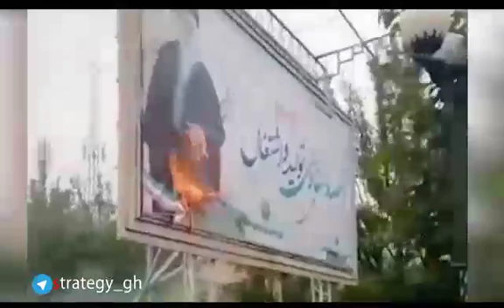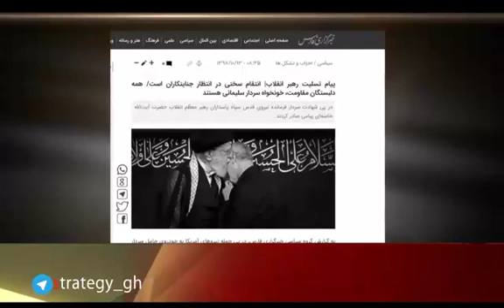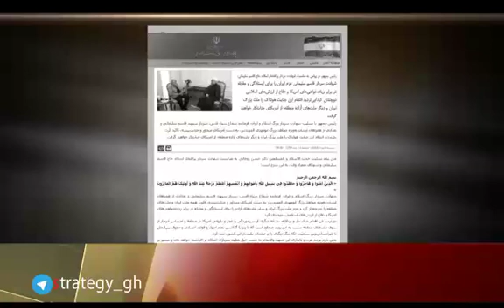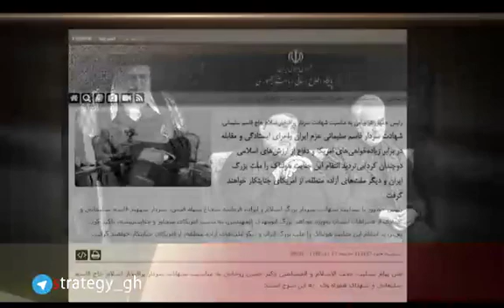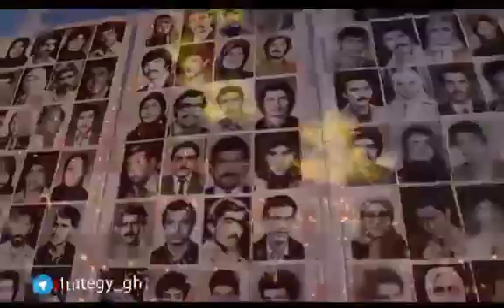پیام 13 دی ماه مسعود رجوی